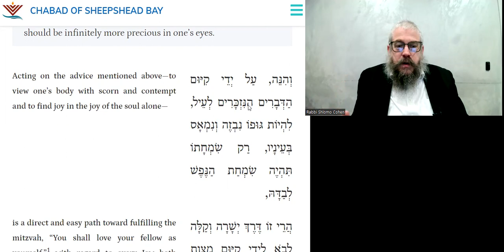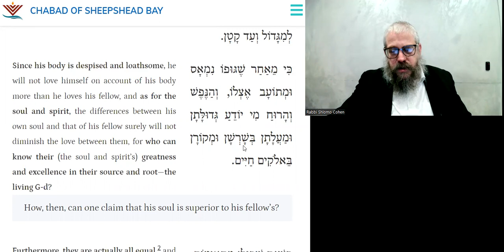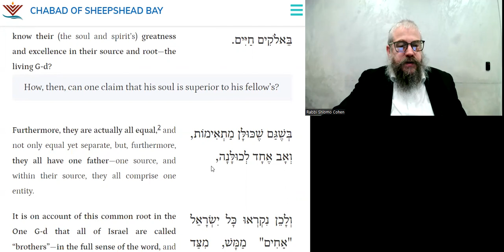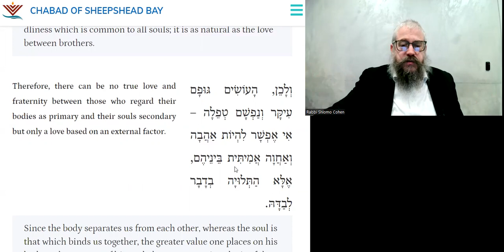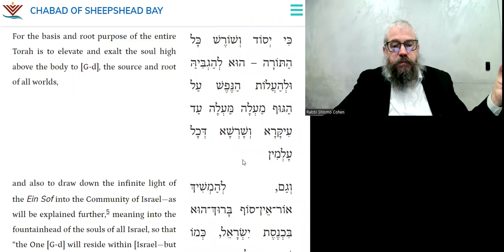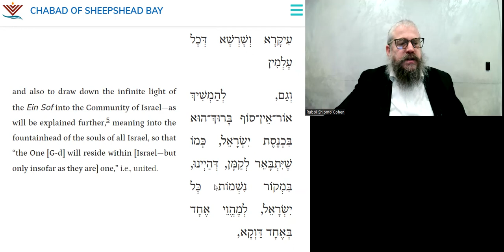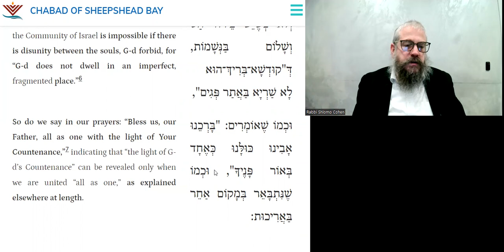Love Your Fellow Like Yourself, How is it Possible? | DAILY TANYA ~80~ 9 Adar | Likutei Amarim 32-1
20 Minutes Daily Tanya class with Rabbi Shlomo Zalman Cohen
9 Adar
 ט אדר
Thursday March 2, 2023
ספר התניא - לקוטי אמרים פרק  לב 1